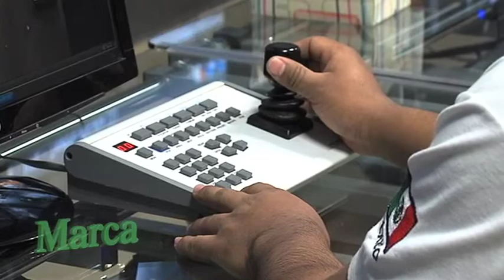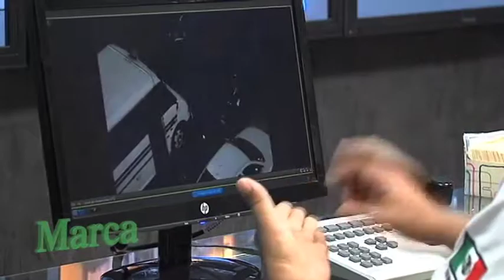Los Ángeles del Silencio vigilan la ciudad de Oaxaca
Se le conoce como Los Ángeles del Silencio y sobre ellos recaen parte de las tareas de vigilancia de la ciudad de Oaxaca.

Es un grupo de sordomudos a cargo del monitoreo de las cámaras de vigilancia que transmiten imágenes a este centro de control y mando de la Secretaría de Seguridad Pública, instaladas en la capital oaxaqueña y su zona conurbada.

Son 20 personas que tienen la tarea de monitorear 230 cámaras de seguridad del Centro Estatal de Emergencias, en cuatro turnos, las 24 horas del día.

Dicen las autoridades que sus habilidades de concentración, a través de la vista, ha permitido detectar situaciones como el momento en que una persona es atropellada durante la noche en una avenida de la ciudad, o donde se aprecia a unos jóvenes realizando pintas en inmuebles particulares; después, son detenidos por elementos de la Policía Estatal.

Estas cámaras tienen un alcance hasta de tres kilómetros, pero estas personas pueden detectar una situación de riesgo y a través del acercamiento comprobar la comisión de un delito.

Una vez que detectado un hecho ilícito, se lo comunican a un intérprete que a su vez da aviso a la policía o a los cuerpos de emergencia (texto y video de Rubén Cruz).